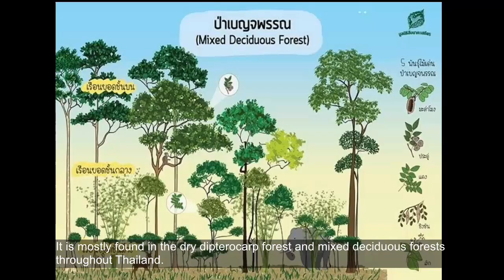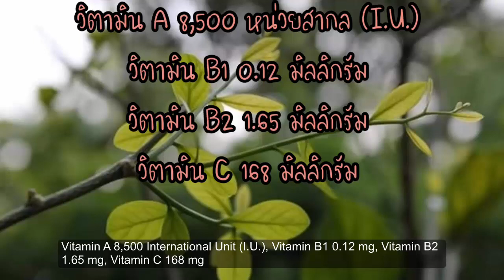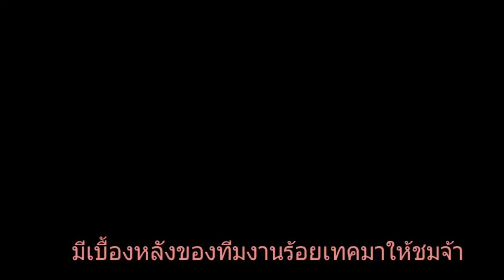EP.52🍂🍀อร่อยสุดยอด...ผักหวานป่าขุมทรัพย์หน้าร้อน🍁🌿